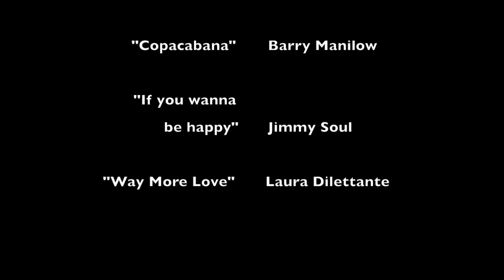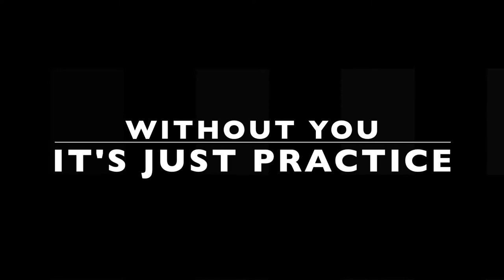Laura Dilettante Gives Some Great Advice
Laura Dilettante
Cabaret-Singer-Songwriter-Accordion-Ukulele-Post-Punk-Chanson

Laura Dilettante is a one woman traveling music show
that has developed over years of traveling and performing
in Europe and in the US.

She plays original songs, old cabaret songs
and unusual cover versions on the accordion and the ukulele.
Foremost she is a singer and storyteller.
Someone nice wrote:
„Laura Dilettante is a bit nuts and very charming.“

Biography(ish)
Laura Dilettante was born in Hamburg
and grew up moving house with her family every couple of years.

Spending her formative years in Europe and the U.S.
she grew up bilingual and now  performs her show
and writes her songs in German and English.

She can speak some Dutch as well.
It is far from perfect, but quite amusing.
At least this is what she was told when she was studying Jazz singing at the Arts Academy Arnhem in the Netherlands.